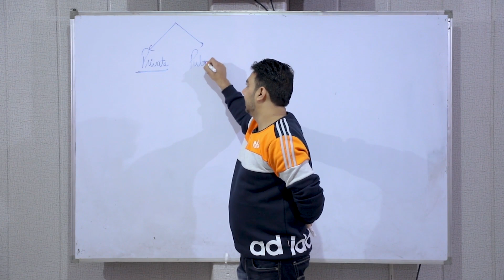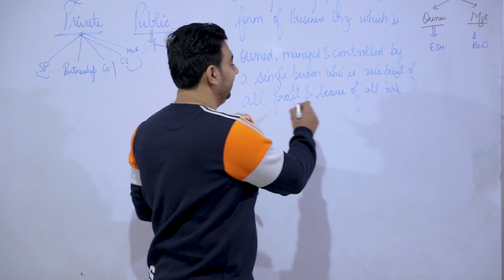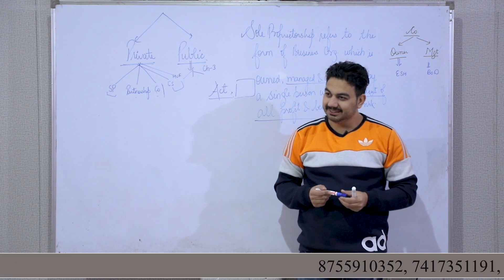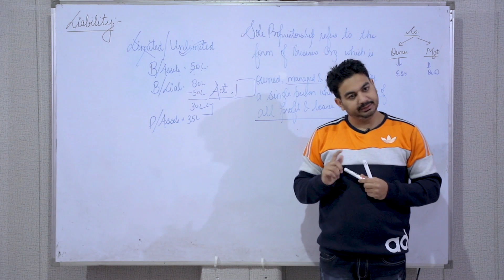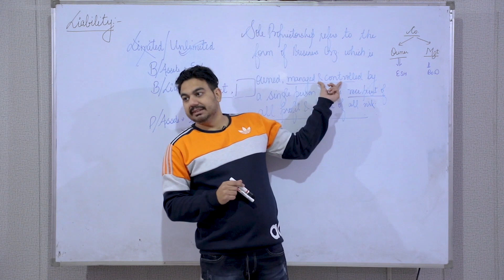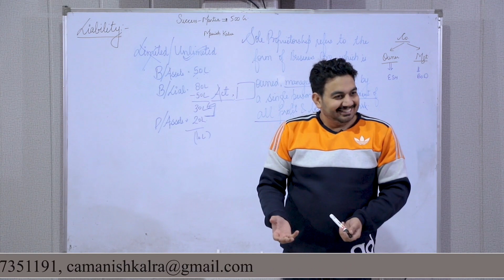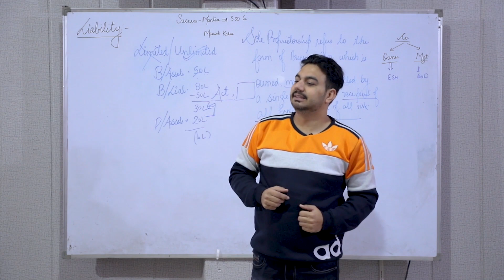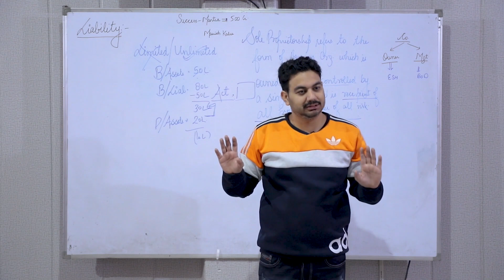SOLE PROPRIETORSHIP || CHAPTER-2 FORMS OF BUSINESS ORGANISATION || CLASS-11 BUSINESS STUDIES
In this video you will learn the topic: SOLE PROPRIETORSHIP